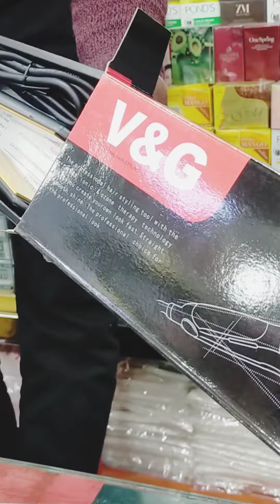আজকে আবারও কেনাকাটার ভিডিও।।